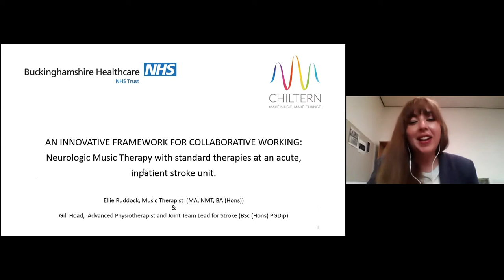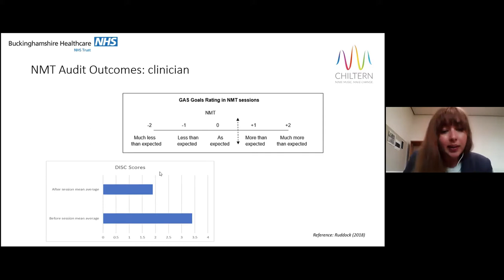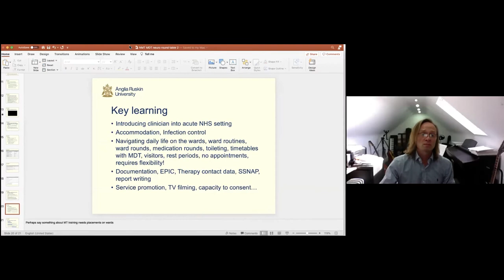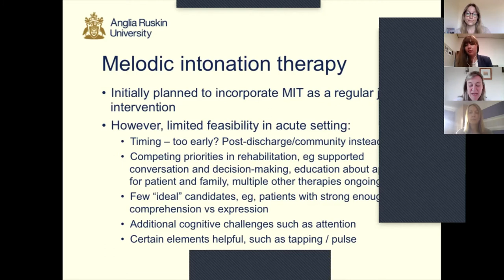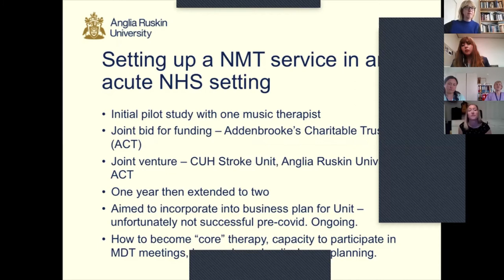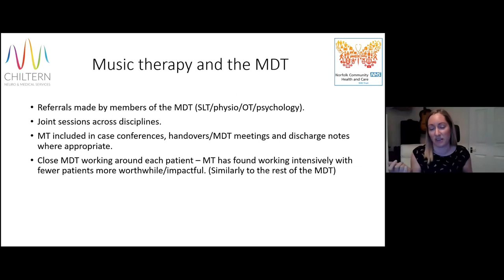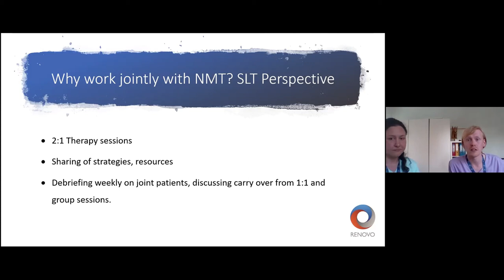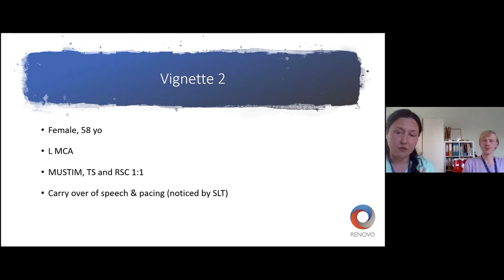CIMTR Public Lecture Series: Music Therapy in Neurorehabilitation Roundtable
On April 26th, 2021 CIMTR hosted this roundtable, chaired by Dr Alex Street, featuring music therapists working in neurorehabilitation. It includes individual presentations focusing on four different music therapy services in neurorehabilitation, followed by a roundtable discussion. Presenting music therapists are joined by a fellow Allied Health Professional in their service, and will focus on what is needed to secure funding, implement and develop permanent neurologic music therapy posts in acute neurorehabilitation multi-disciplinary teams.

Panel Members:
Dr Alex Street, Senior Research Fellow at CIMTR
Helen Palmer, Speech and Language Therapist at Cambridge and Peterborough NHS Foundation Trust
Ellie Ruddock, Music Therapist at Chiltern Music Therapy
Gill Hoad, Advanced Physiotherapist and Joint Team Leader for Stroke at Buckinghamshire Healthcare NHS Trust
Ana Pessoa, Music Therapist at Renovo Care Group
Christopher Emsley, Speech and Language Therapist at Renovo Care Group
Kate Curtis, Music Therapist at Chiltern Music Therapy
Anna Money, Speech and Language Therapist at Norfolk Community Health and Care NHS Trust